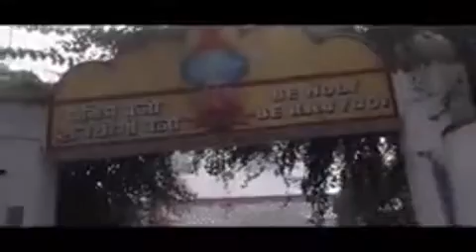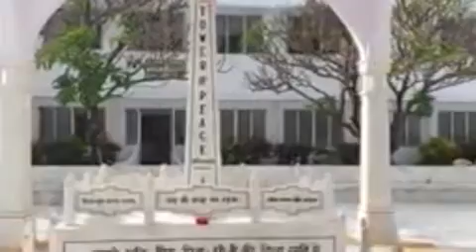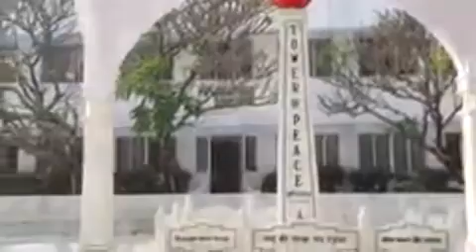அவ்யக்த வாணி ரிவிஷன் 19-08-1971